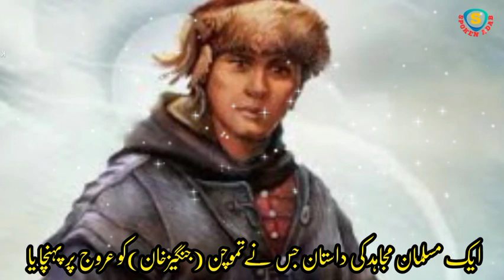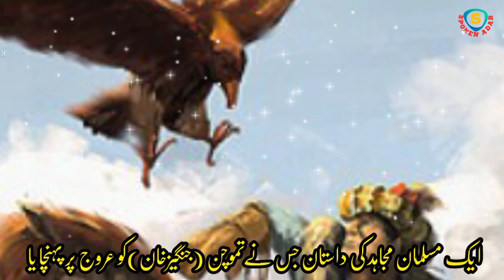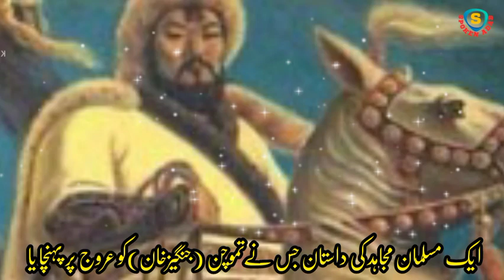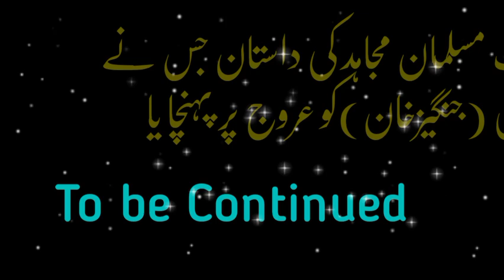Muslim Mangol Ep3 | Who was Tib Tengri & where and how did Genghis Khan's father Yesügei meet him?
Muslim Mangol Mujahid Ep3 | Who was Tib Tengri & where and how did Genghis Khan's father Yesügei meet him?

Yesugei Baghatur or Yesükhei (Mongolian: Yěsùgāi) (b. 1134 - d. 1171) was the main leader of the Mongol Khamag confederacy and the father of Temüjin, who later became Genghis Khan. He comes from the Borjigin family, and his name really means "as new" which means that he has the virtue of the number nine, a lucky number for the Mongols. Yesügei was the son of Bartan Baghatur, who was the second son of Khabul Khan.

Jin kings recognized Khabul as khagan. Khabul Khan, meanwhile, was the grandson of the Mongol leader Khaidu, who first attempted to unite all the Mongols. Yesügei's first wife, Hoelun, a girl from the forest of Olkhunut, was kidnapped by Yesügei with the help of his elder brother Negün Taishi and his younger brother Daritai Otchigin, her newly married husband Chiledu of the Merkits. Yesügei kidnapped Hoelun because of her beauty and physical signs of fertility.

Mongol Confederacy After the death of Khamag khan Hotula, the assembly had no elected king, and de facto Yesügei ruled the assembly. Yesügei had a blood brother, or anda, Toghrul Khan (later known as Wang Khan and Ong Khan). Yesügei helped Toghrul defeat his uncle Gurkhan. After Yesügei's death, Toghrul first helped Temüjin arrange his marriage with Börte and unite the clans, and then fled to Genghis anda's enemy, Jamukha.

In 1171, Yesügei died when his son Temüjin was nine years old. A secret Mongol legend records that he was poisoned by the Tatars while he was eating at a wedding on his way home from leaving his son Temüjin with Dai Setsen, chief of the Khongirad tribe, when two fathers, Yesügei and Dai Setsen, agreed that their children, Temüjin and Börte, would marry in the future.

When Yesügei was returning from Temüjin with the Börte family, he saw a camp where the Tatars were having a feast. The secret story explains that he wants to join their group, but he knows that he cannot reveal his true identity since he is known, among the Tatars, as the one who killed their relative (a called Temüjin Uge ) in the war eight years earlier. Yesügei tried his god but someone recognized him and fed him poison under the guise of hospitality. Although Yesügei was seriously ill, he managed to escape to his family camp.

Yesügei died after three days in his house in front of this family and his servants.
Yesügei and Hoelun gave birth to four sons Temüjin, (later known as Genghis Khan), Hasar, Hachiun, Temüge, and one daughter, Temülen. Yesugei had two sons by his second wife Sochigel: Behter and Belgutei. The Secret History of the Mongols records that in his childhood, Temüjin killed his brother Behter in a fight for food. However, his other brother, Belgutei, was a close friend and later became a general under Genghis.